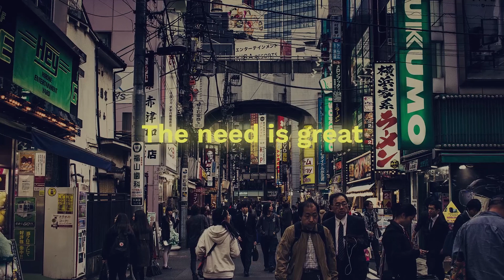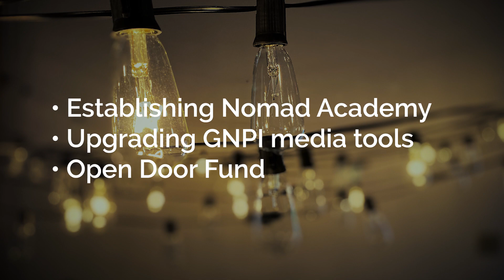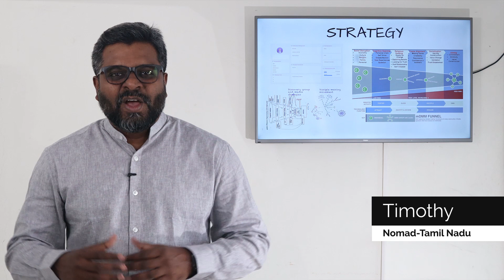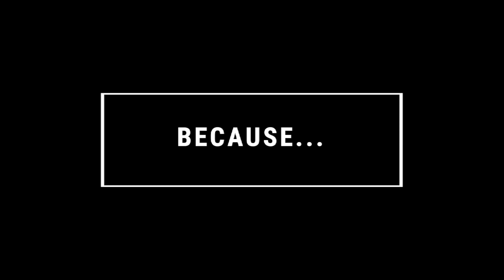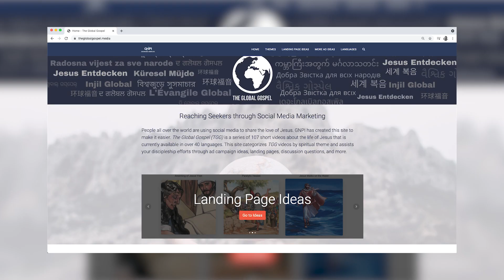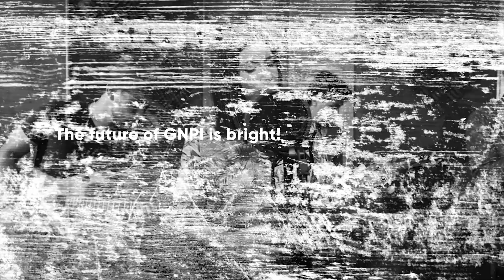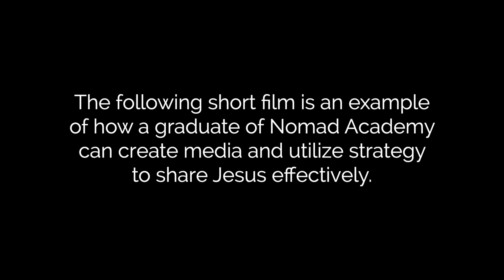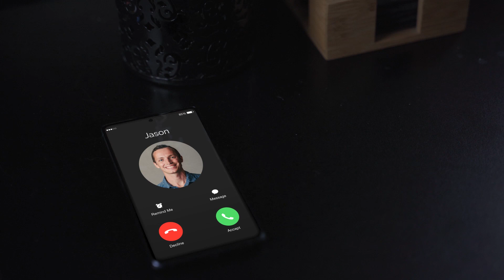100 Lights (Virtual Event)